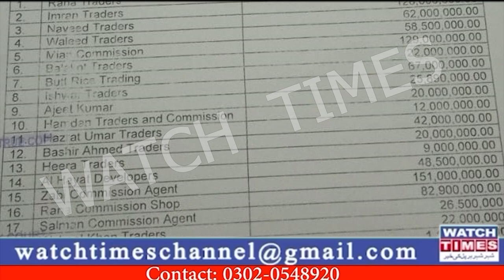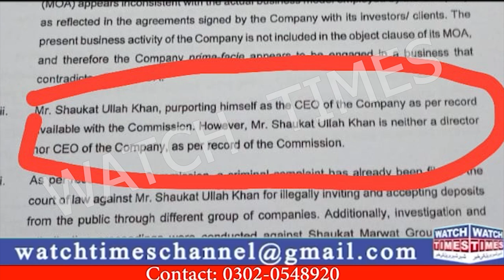Ismmart Investors Latest Update about Nab | Grow way Global New Scam | Qarwaan Sufiyan Cheema Fraud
Ismmart Investors Latest Update about Nab Grow way Global New Scam Qarwaan Sufiyan Cheema Fraud Qarwaan CEO Naveed Sarfraz Busra Scammer or Businessman Grow Way Global CEO Ajmal Lashari Looting innocent people for illegally collecting investment Shaukat Ullah Khan Latest Update Nab Court Today Ismmart Shaukat Ullah Marwat Update about Nab Case Future Vision One Tech Premium tech is also Totally Fraud
Facebook Watchtimes